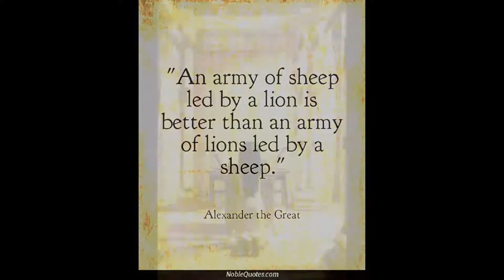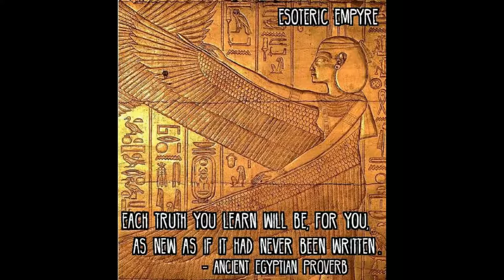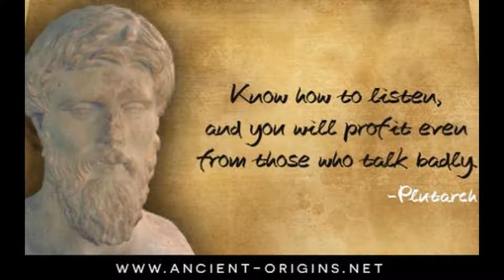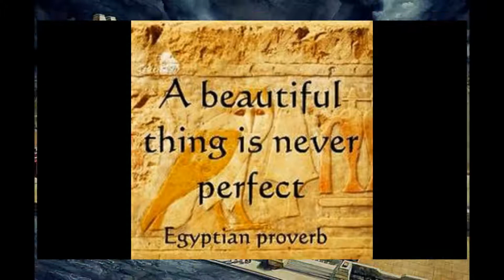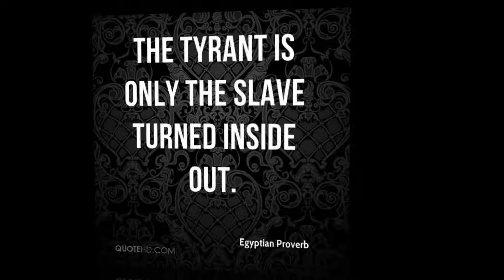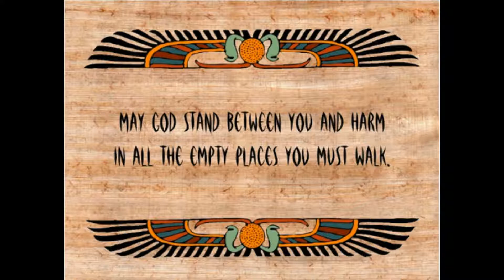Kincajou {Duck ! Asteroid} Banco De Gaia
A symphony of sight and sound that moves from ear to ear, and eye to eye.
Banco De Gaia